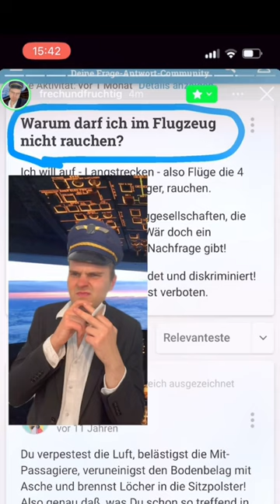😱 Pilot schläft im Cockpit ein 🤯